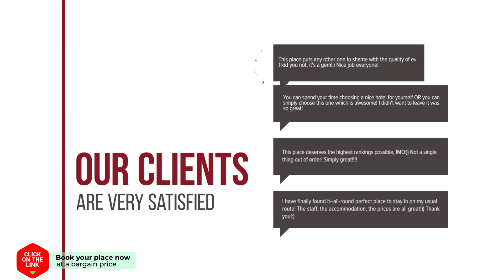Ban Bun Muang Nan hotel review | Hotels in Nan | Thailand Hotels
Ban Bun Muang Nan hotel video review. Hotels in Nan, asian 3 stars hotels.